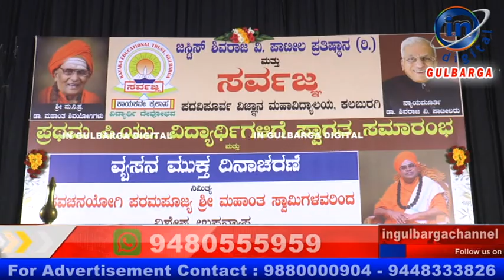IN GULBARGA NEWS 03 AUGUST 2024